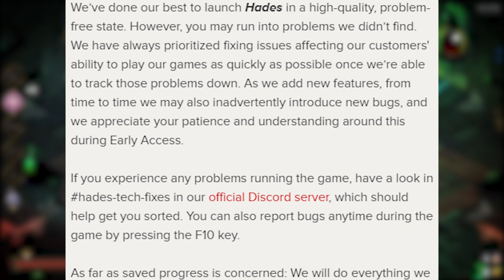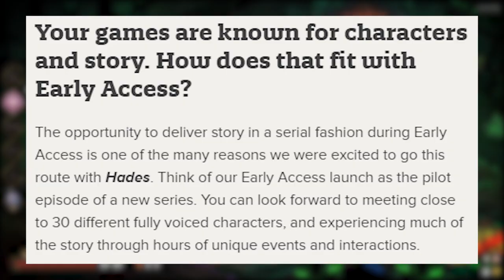Hades - U.Z.I. #9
Amis de l'industrie vidéo-ludique, bonsoir ! Pour ce neuvième épisode d'U.Z.I., nous allons parler d'un jeu qui mêle mythologie grecque, rogue-lite et action-RPG avec brio : Hades de Supergiant Games ! Enjoy !

Bannière & photo de profil par Dormin

« La personne qui a associé une œuvre à cet acte a dédié l’œuvre au domaine public en renonçant dans le monde entier à ses droits sur l’œuvre selon les lois sur le droit d’auteur, droit voisin et connexes, dans la mesure permise par la loi. »